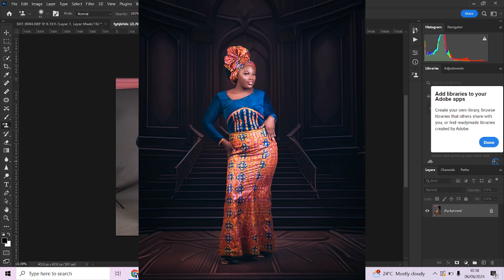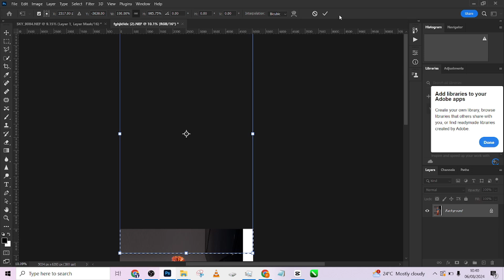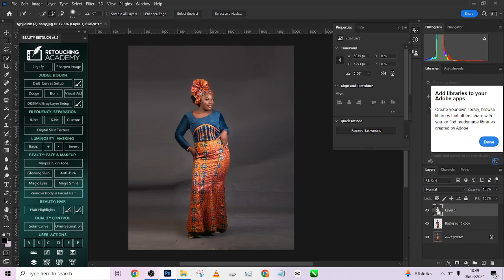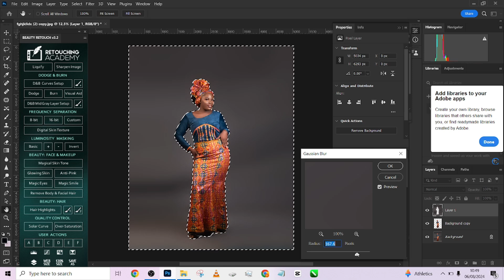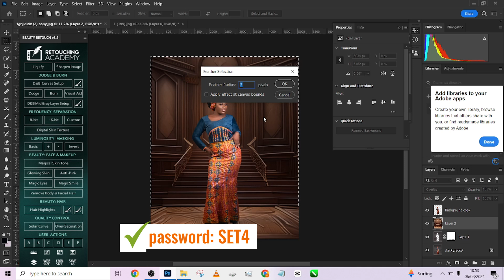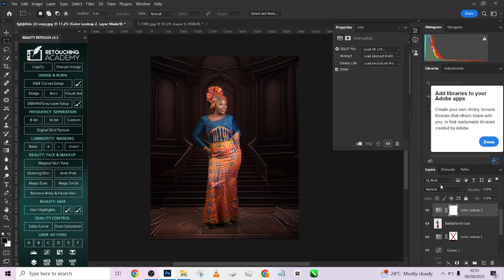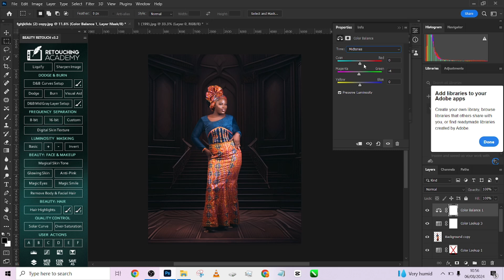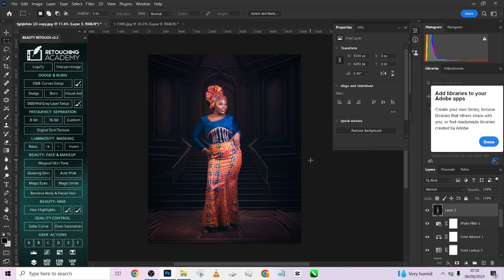Easy Steps on How to Edit & Manipulate Your Photo Studio Background in Photoshop – Free Files!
Learn how to edit and manipulate your photo studio background in Photoshop with this comprehensive tutorial, complete with free files for you to download and use. In this video, we'll guide you through easy-to-follow steps to transform your studio backgrounds, enhancing the overall quality of your photos. Whether you're a beginner or an experienced editor, these tips and tricks will help you achieve professional results.

Shot by